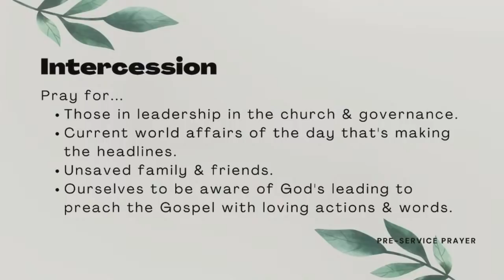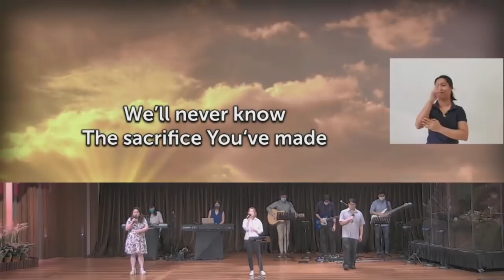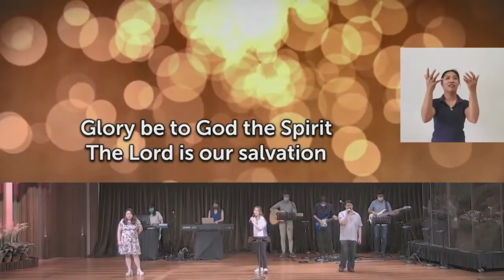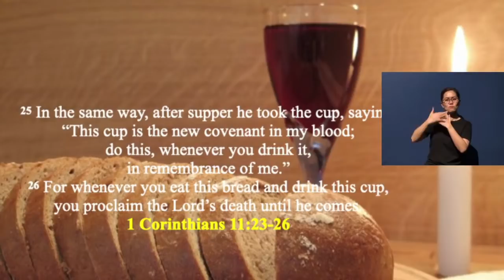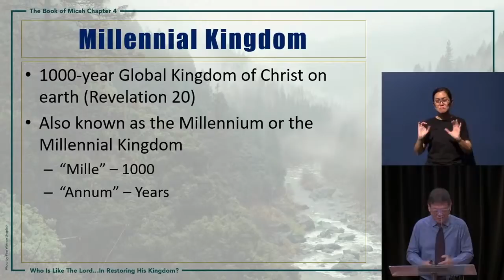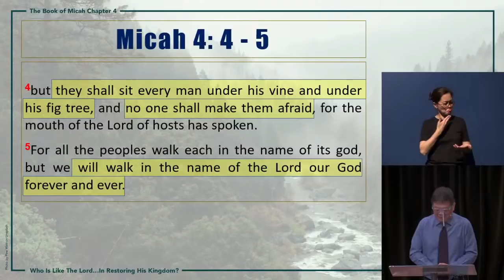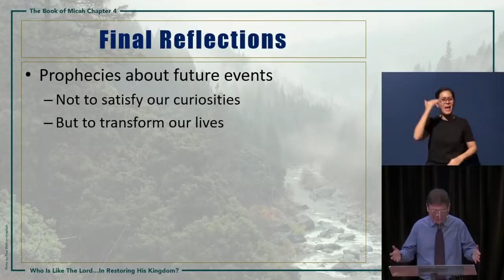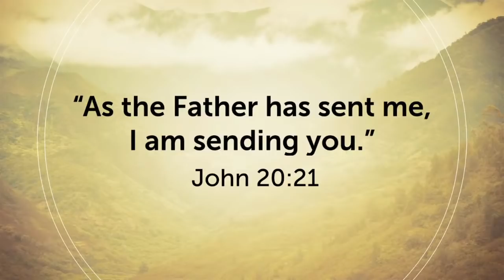01 Nov 2020 Sunday Communion Service (SgSL) (CC)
01 Nov 2020 Sunday Communion Service (SgSL) (CC)
“Who Is Like The Lord...In Restoring His Kingdom?”
Eld Lawrence Phang

Worship led by Cheryl & Team A
Exalted Over All - Andi Rozier; Jason Ingram; Jess Cates
Cornerstone - Edward Mote; Eric Liljero; Jonas Myrin; Reuben Morgan; William Batchelder Bradbury
The Lord Is My Salvation - Jonas Myrin; Keith Getty; Kristyn Getty; Nathan Nockels
This Little Child - Scott Wesley Brown

Meditation Music used
PEACEFUL QUARANTINE: 3 Hours of Instrumental Piano Background Music for Quiet, Peaceful Moments #23